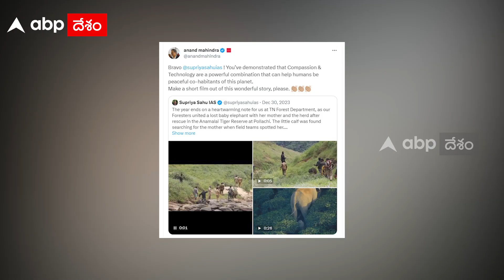Missing Baby Elephant : టెక్నాలజీ సాయం.. తప్పిపోయిన ఏనుగుపిల్లను, తల్లిని కలిపిన వైనం | ABP Desam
తమిళనాడులో అటవీశాఖ అధికారులు చేసిన ఓ పని సోషల్ మీడియాలో ప్రశంసలు అందుకుంటోంది. పొల్లాచిలోని అన్నామలై పులుల అభయారణ్యంలో ఓ చిన్న ఏనుగు పిల్ల తన తల్లి నుంచి వేరై తప్పిపోయింది.